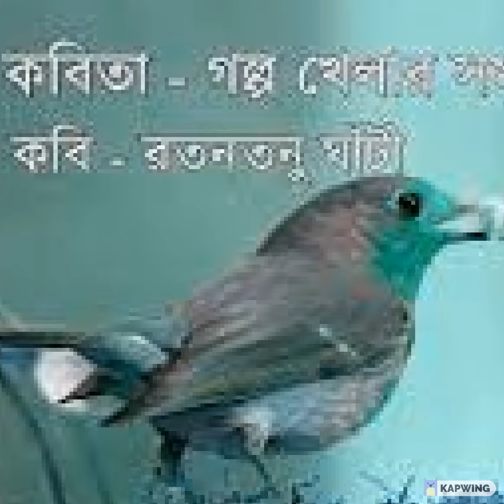কবিতা*গল্প খেলার সময় তো নেই*লেখক: রতন তনু ঘাটি*পরিবেশনা:সায়ন্তিকা ঘোষ*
KOBITA *GALPO KHELAR SAMAI TO NEI* WRITER *RATAN TANU GHATI *BY SAYANTIKA GHOSH(JHUM)*